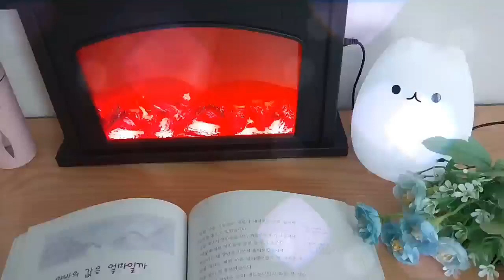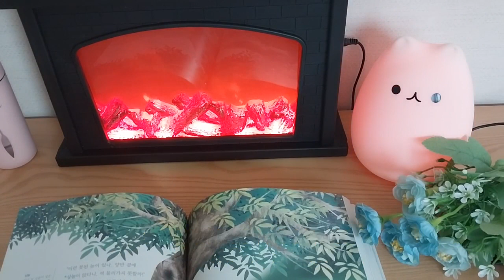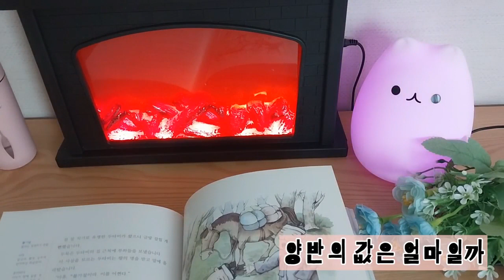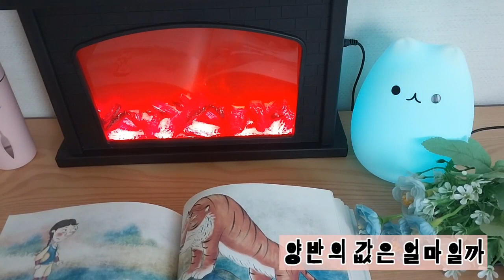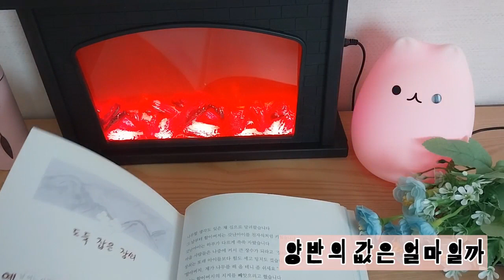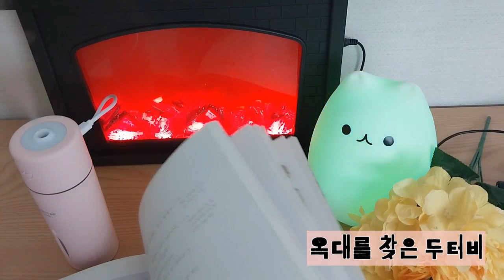옛날 이야기 모음/양반의 값은 얼마일까 외/잠자리동화 모음/잘 때 듣는 이야기/민담,설화/남녀노소 듣는 옛 이야기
00:00 소개 및 의견
01:00 양반의 값은 얼마일까
10:42 옥대를 찾은 두터비
19:01 표주박에 떠온 물
26:55 호랑이에게 빼앗은 피리
36:05 도둑 잡은 장쇠
44:38 머리 아홉 달린 도둑
53:54 음악

오늘 들려드릴 첫 번째 이야기는 꾀돌이라는 아이가 일도 하지 않고 놀기만
 하는 양반을 재치있게 골려주는 내용입니다.
그 과정이 너무나 재미있습니다.
무늬만 양반, 진정한 양반은 어떤 모습일까요? 꾀돌이의 재치가 허영심만
가득한 양반들의 모습을 꼬집어 비판하고 있는 것 같아 한편으로는
통쾌하기까지 합니다.
그 사람의 가치는 지위나 명예가 아니라 그 사람의 올바른 행동과 말투,
마음가짐이 아닐까 생각해 봅니다.
그럼 오늘도 이야기를 들으며 행복하고 편안한 밤 되세요

*영상이 많이 부족합니다.
*절판도서에서 발췌하였으며 일부는 각색하였습니다~